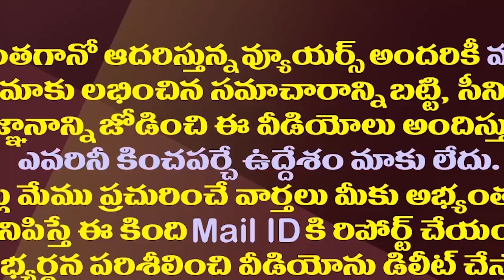జగన్ కుప్పం పర్యటన వెనుక నెంబర్ 23 సెంటిమెంట్||what behind jagan kuppam trip with 23 sentiment